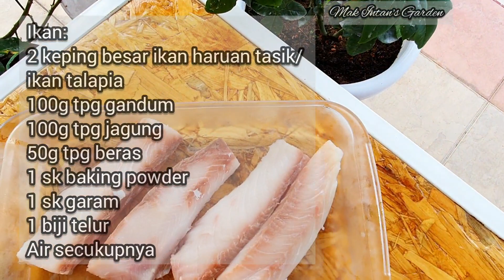Fish and Chips Ala Inggeris paling sedap | Tak perlu lagi ke restoran mahal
Resepi yang sangat sedap dan mudah. Berkongsi resepi keluarga sambil menikmati keindahan alam semulajadi di Intan's Garden dengan kehijauan dedaunan, warna-warni bunga, kicauan burung-burung dan bunyi air yang mendamaikan.

Bahan-bahan untuk menghasilkan FISH AND CHIPS ini ialah:

2 keping besar isi ikan haruan tasik/talapia

Batter:
100g tpg gandum
100g tpg jagung
50g tpg beras
1 sk baking powder
1 sk garam
1 biji telur
Lada sulah
Air secukupnya

Sos tartar:
3 sb maiyonaise
1 sk parsley flakes
2 sk bwg merah cincang
1/2  biji lemon

Mashed Peas:
1 cwn frozen peas
1 sb butter
1 biji bwg merah
1 ulas bwg putih
Garam
Lada sulah

Hirisan lemon
Cips kentang goreng

English description (Turn on captions for english subtitles):

Sharing recipes while enjoying the beauty of nature in Intan's garden with the serene greenery, colourful flowers, birds chirping and the calming sound of the water flowing.

The ingredients to make this delicious FISH & CHIPS are:

2 big fillet of cobia/tilapia

Batter:
100g whole purpose flour
100g cornflour
50g rice flour
1 tsp baking powder
1 tsp salt
1 egg
Pepper
Water

Tartar sauce:
3 tbsp maiyonaise
1 tsp parsley flakes
2 tsp chopped shallot
1/2 lemon

Mashed Peas:
1 cup  frozen peas
1 tbsp butter
1 shallot
1 garlic clove
Salt
Pepper

Lemon slices
Potato chips